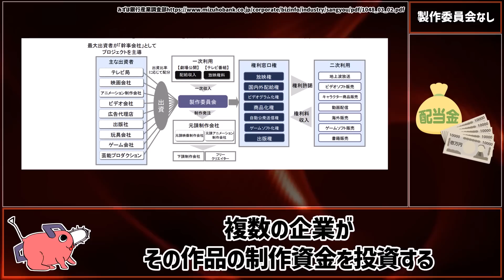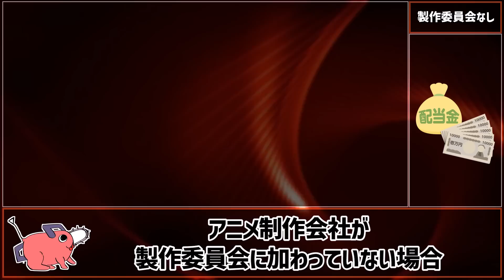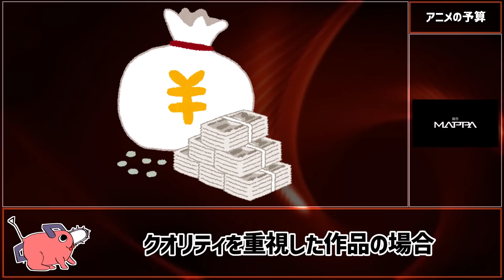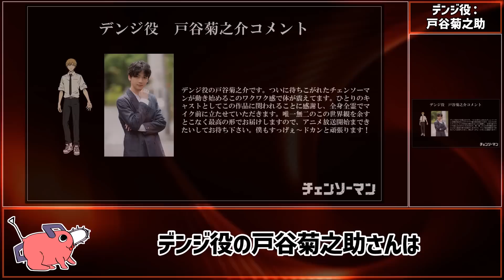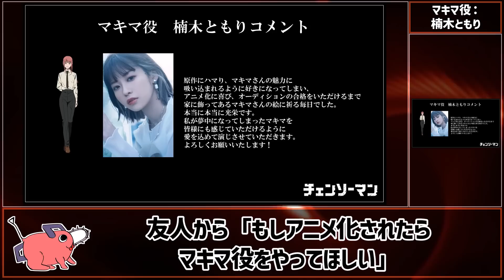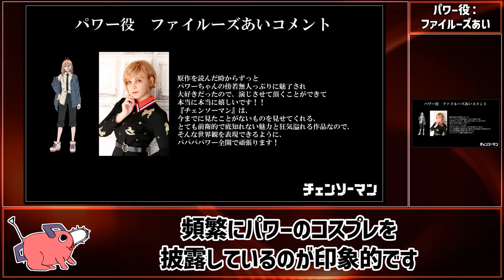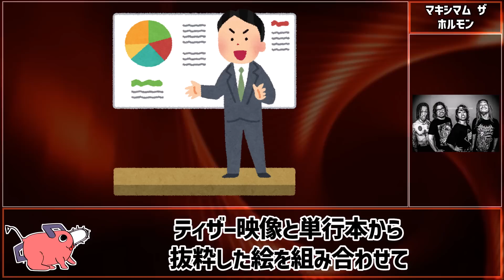【チェンソーマン考察】放送直前に明かされたアニメ裏情報の全てがわかる動画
▼アマゾンプライムビデオはこちら

※本動画はチェンソーマンを読み込んだ管理人が、ゼロからシナリオと動画を制作している独自のコンテンツです。視聴者にチェンソーマンの面白さをより深く理解してもらうことを目的として独自の考察を発信しています。
※動画に関しては文化庁の引用に関するガイドライン及びYouTubeガイドラインを厳守した上で、制作しております。万が一問題がございます場合は迅速に対応いたしますので、各権利所有者様本人からご指摘・ご連絡いただけますと幸いです。

引用元：藤本タツキ / 集英社 / 週刊少年ジャンプ・少年ジャンプ+
レーベル：ジャンプ・コミックス

【TVアニメ「チェンソーマン」 】
引用元：藤本タツキ／集英社・MAPPA